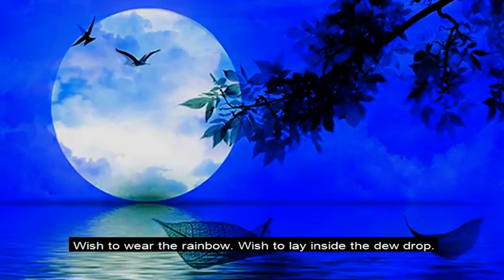Chinna Chinna Aasai